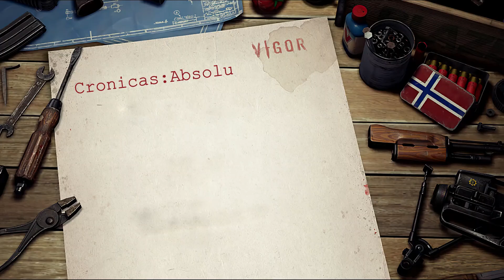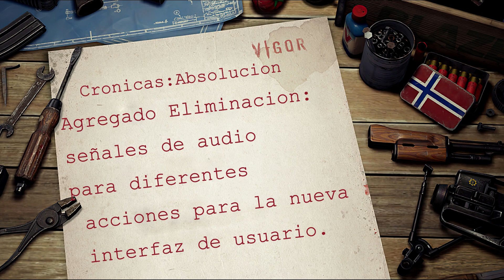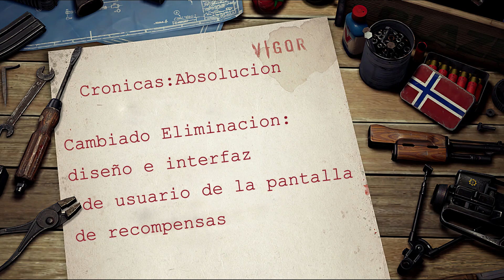VIGOR temporada 12 información adicional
Mis Rafficos como ya saben me gusta esperar a que ustedes prueben las actualizaciones y las temporadas para leerlos en los comentarios y saber si les gustaron o no las novedades y que fue lo que mas les gusto, en este caso de la temporada 12 en la cual incluyo unos pocos detalles que quizá no sabían, me gustaría que dejen sus comentarios.